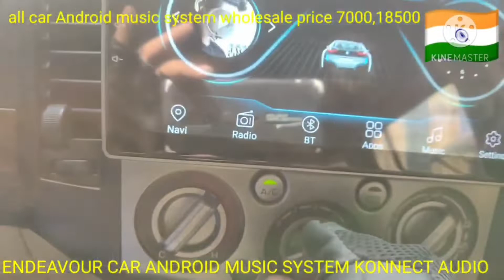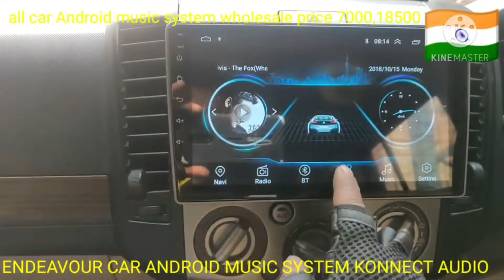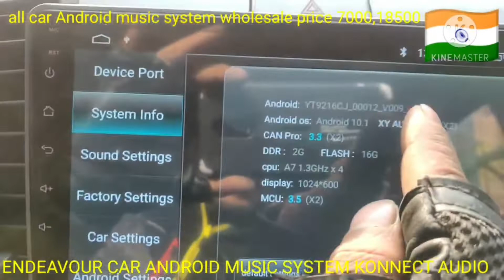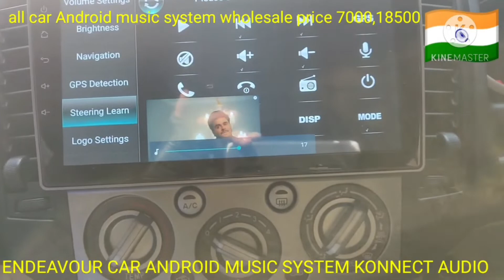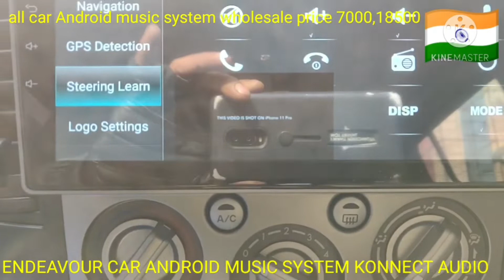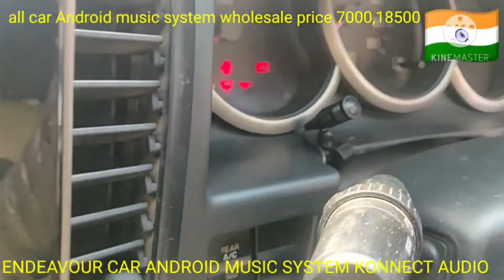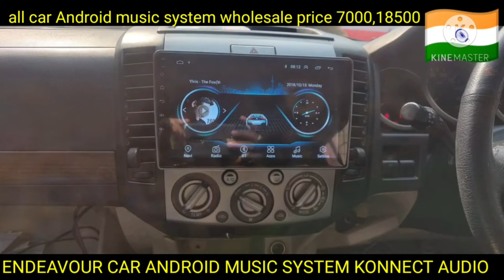Endeavor car android system fitting modal hifi sound konnect audio home delivery all over India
Android system

-Mpeg4/mp4/mp3/Wma/jpg compatible
-4 Core, 1.3 Ghz. Mtk processor
-Bluetooth V4.0
-Duel video out
-Dynamic equalizer

1 year Replacement
Guarantee

7 Inch display.  ₹,7000 1+16gb

7 inch display.₹,8500 hifi ips pip features 2+16gb

9 Inch display.₹,8500 2+16gb with frame likha

9 +10 Inch display.₹,9500  normal display with frame with  pip features 2+16gb likha huaa

9 +10 Inch display.₹,10500 ips display with frame with pip features 2+16gb likha huaa

9+10 Inch display.₹,12500 ips display with hifi sound with pip features with frame  with camera night vision hd 2+16gb

9+10  Inch display.₹,14500 ips display with frame with camera night vision hd 2+32 DSP sound equaliser

9 +10 Inch display.₹,18500 ips display with Apple carplay 2+32gb with frame with camera night vision hd

9 +10 Inch display.₹,24500 ips display with Apple carplay with frame with camera night vision hd with sim slot  4+64gb

9+10 Inch display.₹,28500 ips display with frame with camera night vision hd with sim slot.  6+128 gb

 Gmail ID.